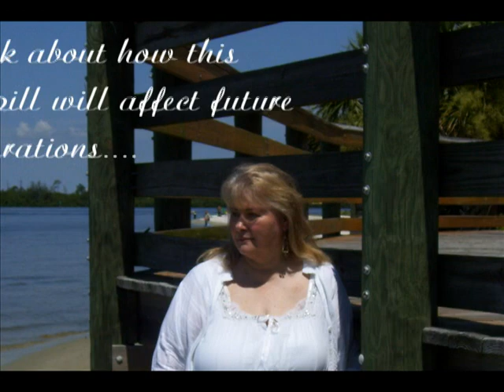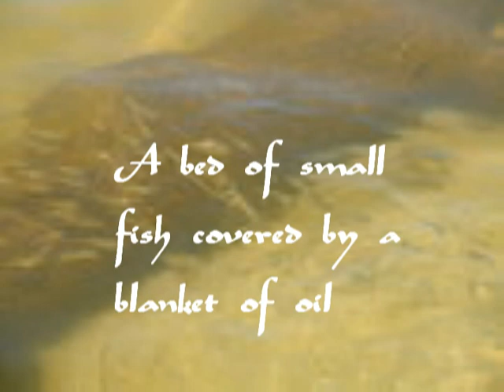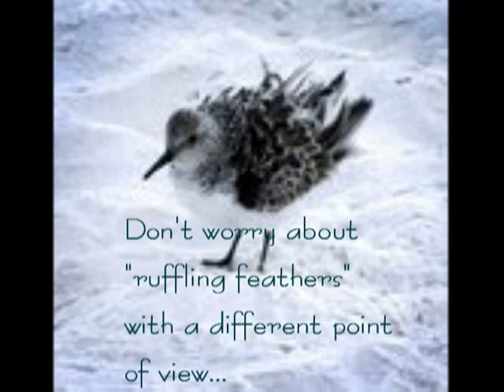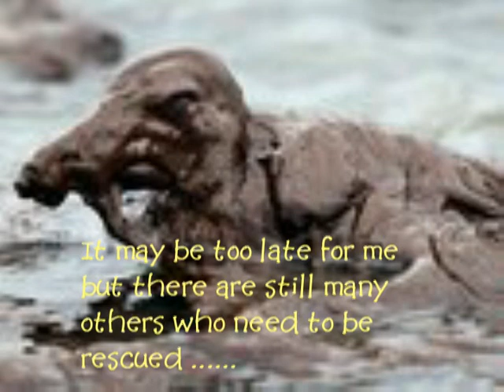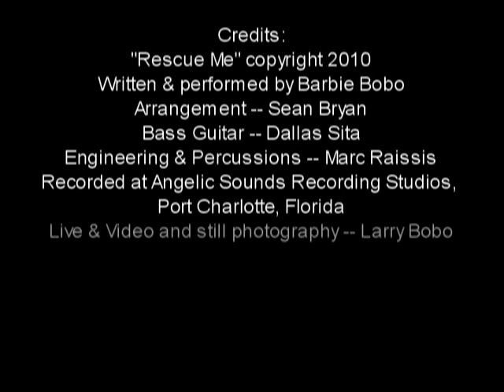Rescue Me Video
This video, written and produced by Barbie Bobo, was done to promote awareness of the Gulf oil spill disaster. There is much to be done in the rescue and relief efforts. Pictures and music speak louder than words! If you want to contribute to the wildlife rescue efforts that is being done by volunteers, the MP3 wil be downloadable from 99 cents to whatever amount you would like to donate. The majority of the proceeds will sent to the organizations/charities leading the rescue effort. Gulf Coast Oil Spill Volunteers.